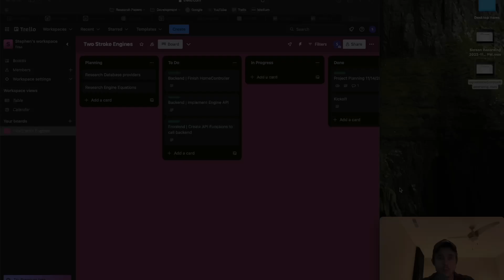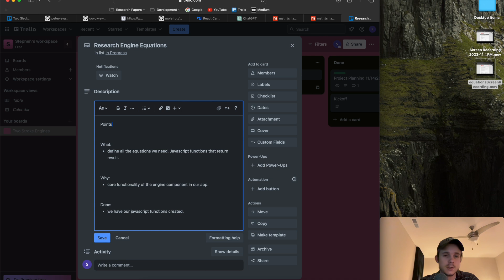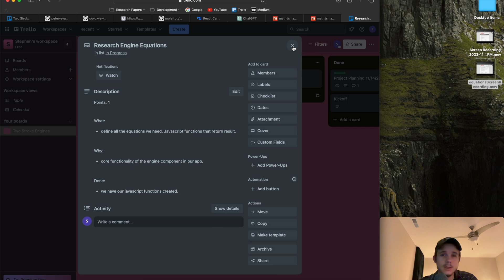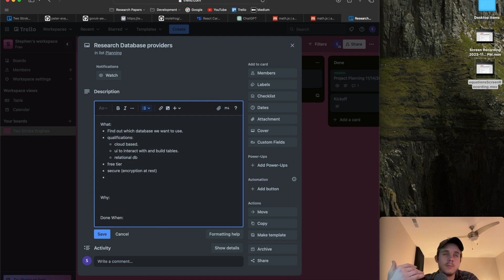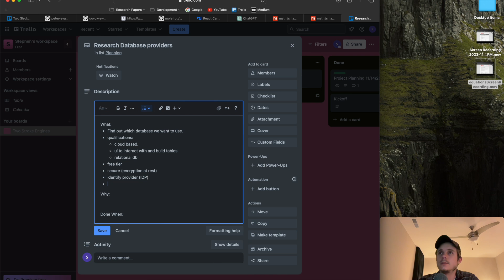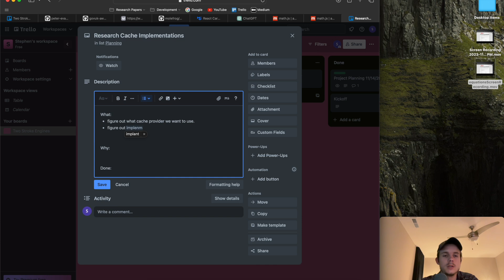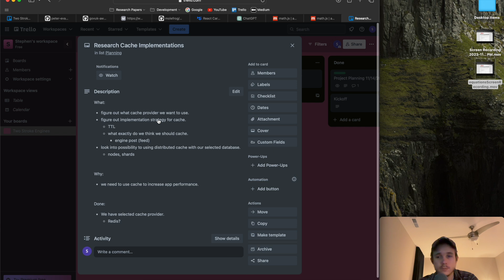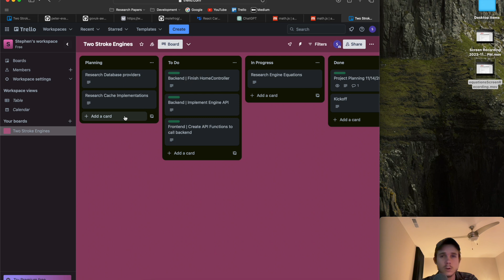Software Engineer - Daily Standup 3 - Engine Equations Research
Software engineering daily standup. This time I plan the research needed for implementing the specific formulas we will need for our two stroke engine component.